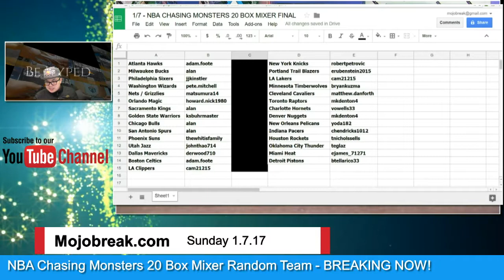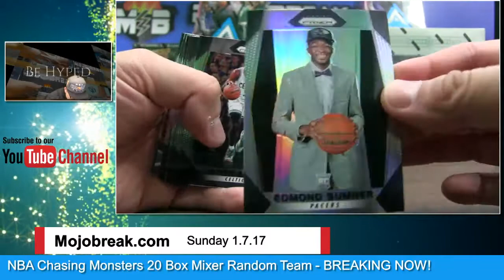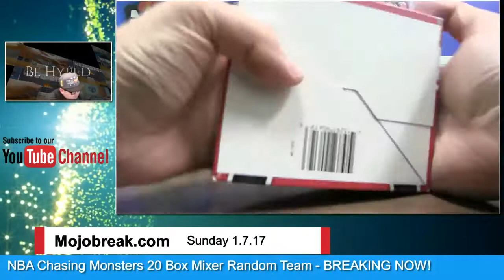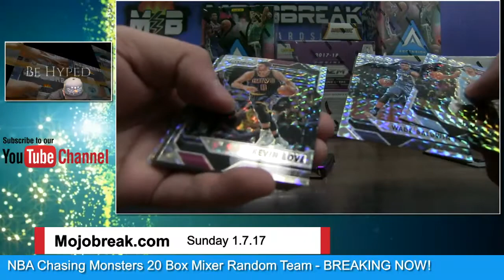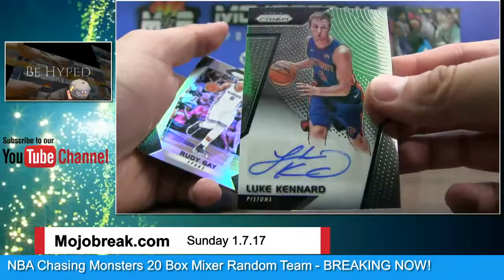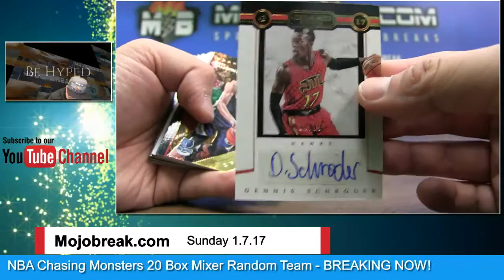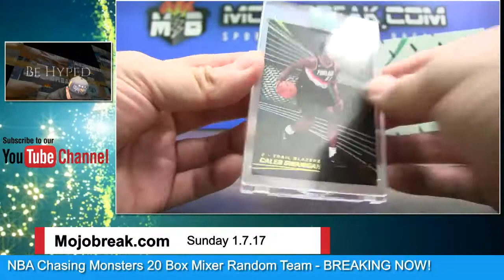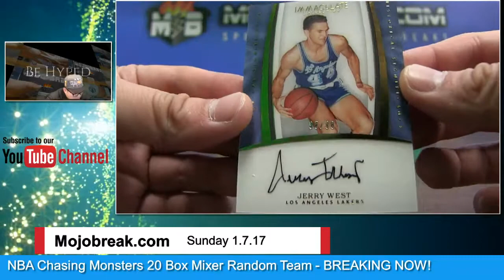1/7 - NBA Chasing Monsters 20 Box Mixer Random Team Break